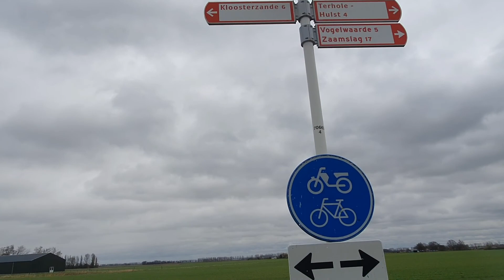Road to Hulst Vestingcross with dennis storm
Going to the fortress cross of Hulst was not an easy thing, this morning 8.30 am , you had to do a wind cross to reach the city! Heavy gusts of wind up to 80 - 90 km / h